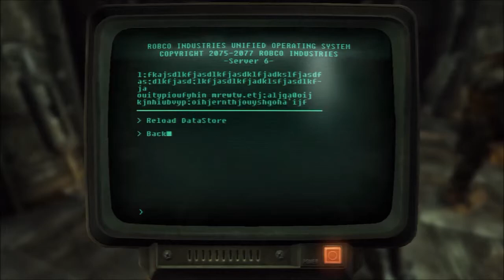Fallout New Vegas 79 Partitioning the Virus for the BoS